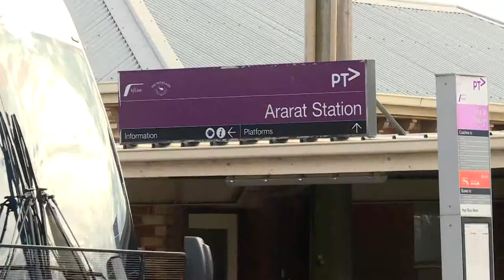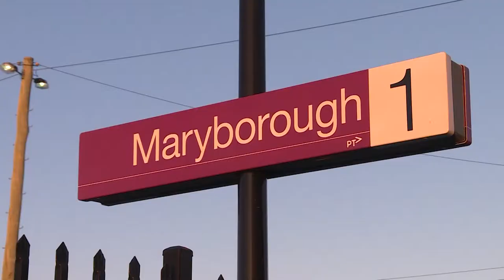ARARAT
More services added at Ararat station but is it enough?